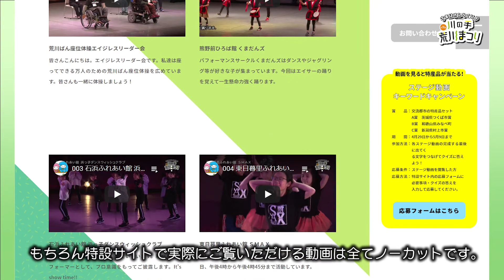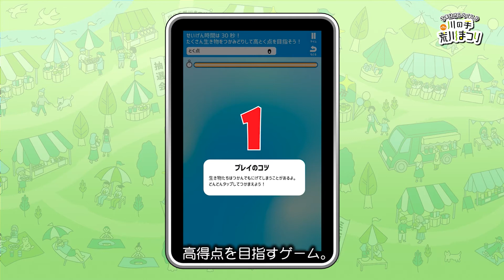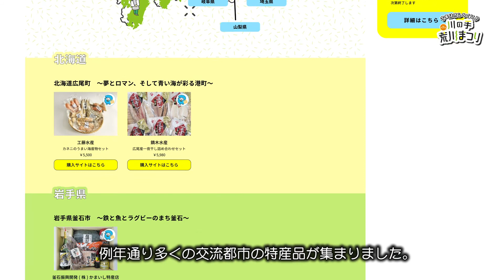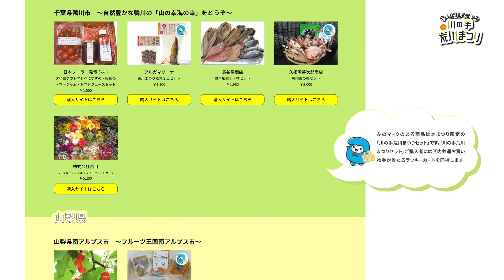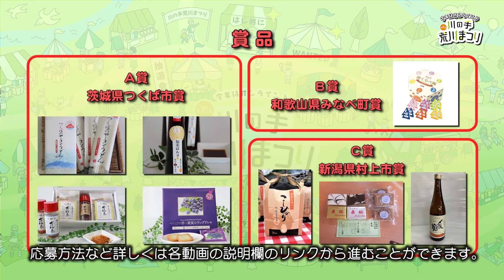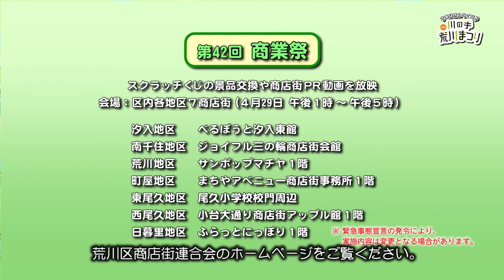今年はオンラインで開催！川の手荒川まつりの楽しみ方をご紹介！